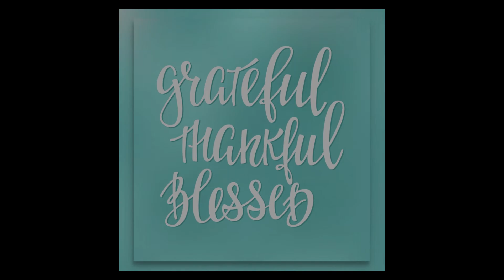Baby Jackson turns 9 months old (Week 33 to June 17th)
Baby Jackson's post-8th month 'til 9th month highlights:
✔ more frequent with eating solid foods (with same milk intake)... babyJ wants to grow fast!
✔ always on the move... crawling around to every space he sees, and easily stands up when he has something to hold onto
✔ loves bath time, and this time while sitting and playing with his bath toys
✔ likes watching/listening to baby-shark/bebe-fin/pinkfong random songs
✔ enjoys pressing buttons on his musical toys, and happily listens to the random sounds they make
✔ clingy-stage... mostly with mommy
✔ 2 front (bottom) teeth almost fully out, thus he enjoys eating his crunchy crackers for snacks
✔ wakes up mommy by touching face, giving kisses, and saying "mmm...ma" while doing either
✔ responds now to our peekaboo games... he will put away the cloth covering him when asked "baby Jackson, where are you?"
✔ always loving the hugs and kisses from mommy, daddy, and big bros... and everyone of us enjoy every bit of these cuddle moments

We're always on cloud 9 being with you our dear Jackson, specially when you show us those BIG smiles and make us hear your hearty laughs!🥰💕

Thankful and grateful for every moment with you, and we constantly pray that you will continue to grow healthy and strong!🙏 We love you so much our babyJ!🤗❤